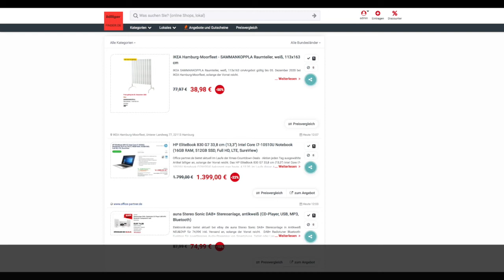Schnäppchen des Tages 04.12.20 - HP EliteBook 830 G7 33,8 cm (13,3") Intel Core i7-10510U Notebook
Heute ist Schnäppchen des Tages - HP EliteBook 830 G7 33,8 cm (13,3") Intel Core i7-10510U Notebook.